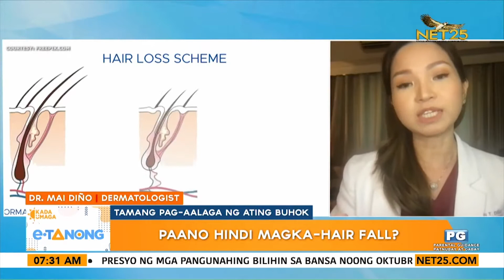E-Tanong: Paano hindi magka-hair fall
Isa sa madalas na concern natin ang pagkakaroon ng hair fall or pagkalagas ng buhok.

Mapa-babae man po o lalake ay nakakararanas nito.